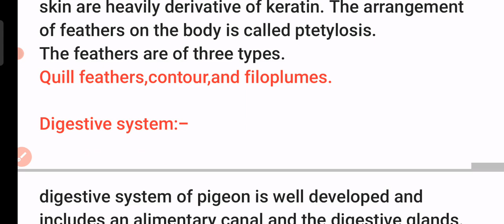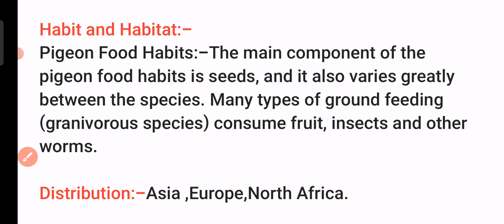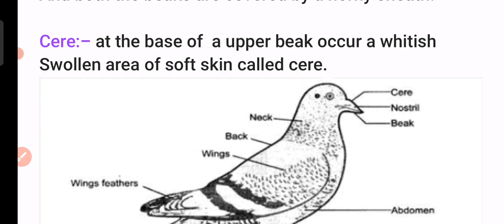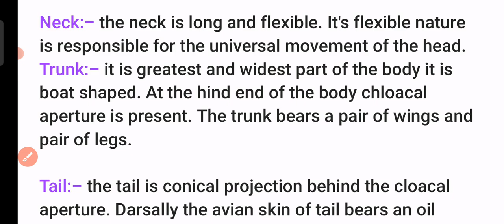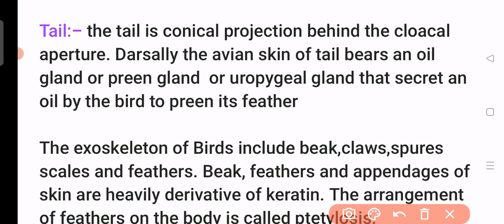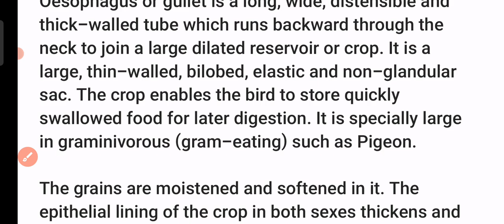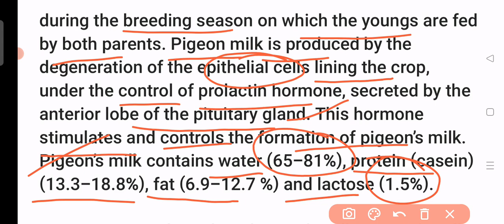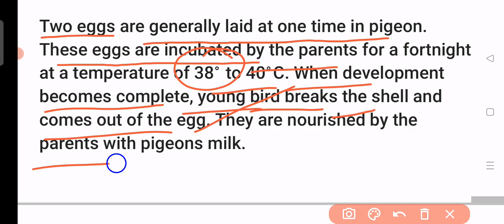U.P.Tgt|pgt biology|Pigeon|morphology|AnatomyMost important lacture|LTgrade|GIC biology|Priyal bhati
Pigeon(columba livia) Full lacture For U. P. TGT|PGT|Lt grade biology|GIC biology|Bsc biology